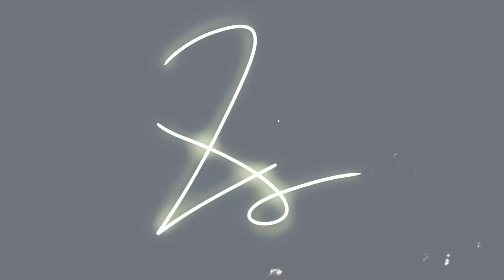シンウルトラマンVS仮面ライダーゼロワン！？【StopMotion】【コマ撮り】【フィギュア】